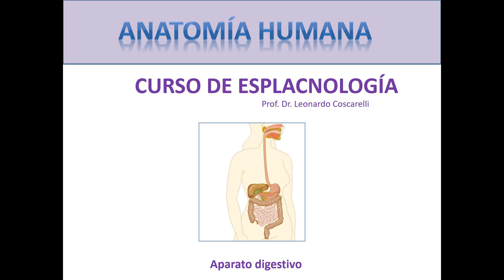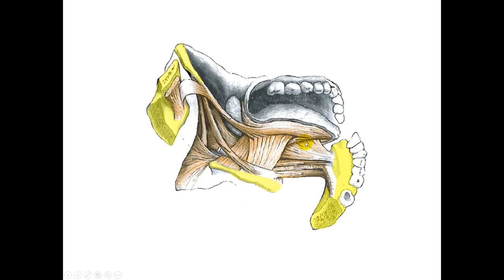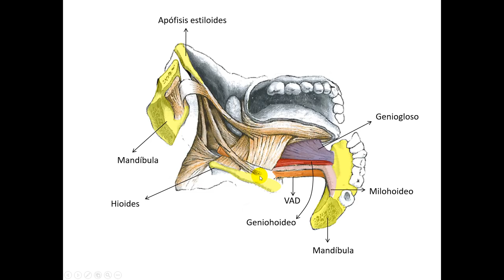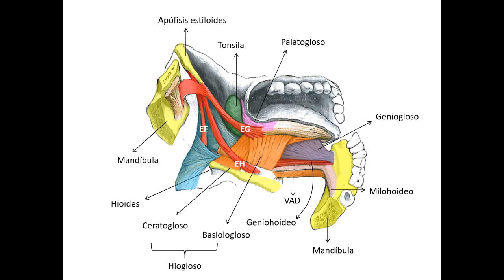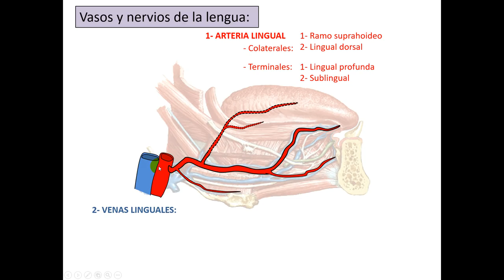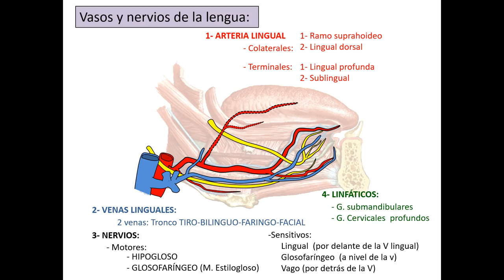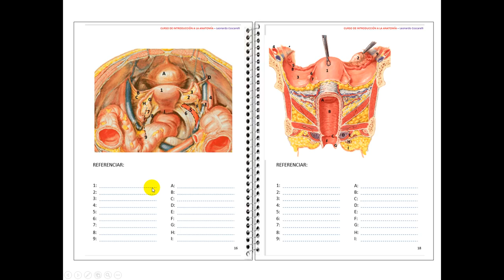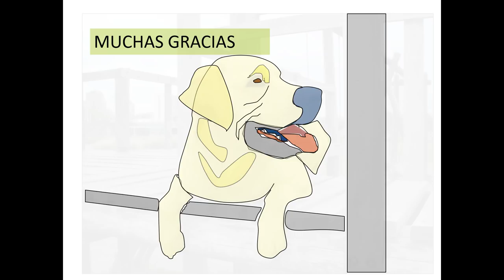Curso de esplacnología Lengua pptx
Video que explica conceptos fundamentales de la lengua, hablamos un poco de músculos de cuello, algo de genitales... un "salpicadito" de conocimientos.